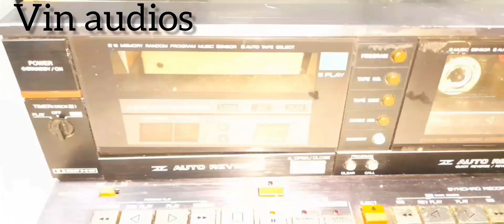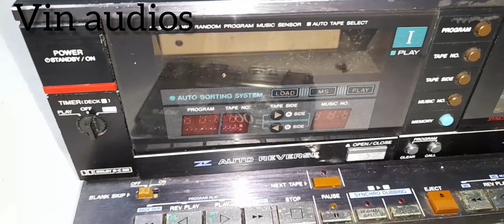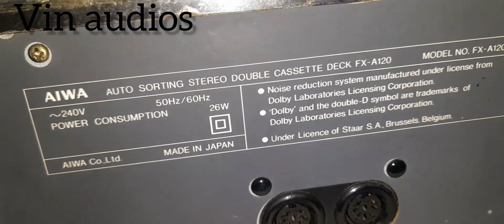ഐവയുടെ 6കാസ്സെറ്റ് changer aiwa fx a120 കാണാത്തവർക്കാ യി 🔊 6 audio cassetts changer 🔊 AIWA FX A120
ഐവയുടെ 6കാസ്സെറ്റ് changer aiwa fx a120 കാണാത്തവർക്കാ യി 🔊 6 audio cassetts changer 🔊  AIWA FX A120 @vinaudios9419